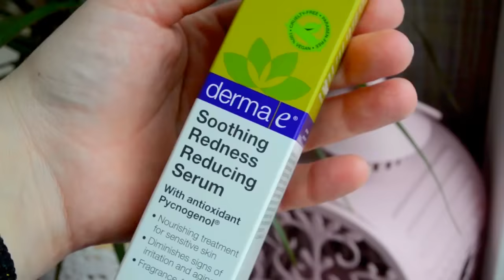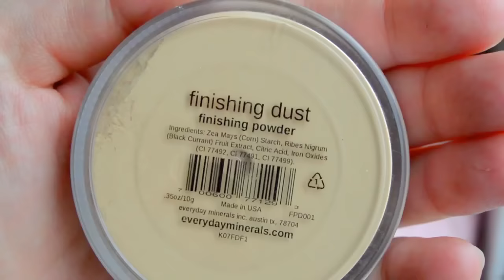МОЙ быстрый ДНЕВНОЙ МАКИЯЖ НЮД❤️Доступные средства(✿｡✿) ОСЕНЬ 🍂[JANNA FET]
!!!Ссылка уже содержит ВСЕ КОДЫ СКИДОК!!! Просто перейдите по ней и зарегистрируйтесь, затем сделайте заказ.
СРЕДСТВА ИЗ ВИДЕО:
Успокаивающая и омолаживающая сыворотка с Пикногенолом от Derma E (теперь в новой упаковке)
Ссылки на остальные средства из этого видео вы найдете в описании ролика «ЦВЕТА ОСЕНИ. Магазин ПОДРУЖКА»
Бюджетные кисти «Триумф» \ в ролике использована «Кисть универсальная Home Professional HBF 03 3542»
Я БУДУ ИСКРЕННЕ РАДА, ЕСЛИ ЭТО ВИДЕО ОКАЖЕТСЯ ДЛЯ ВАС ПОЛЕЗНЫМ!
ЖДУ ВАШИ ОТЗЫВЫ.